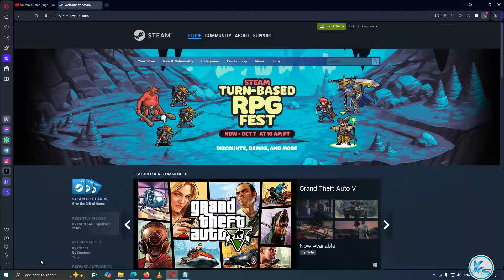🔥 RENNSPORT Playtest is Here 😱 Download & Play Now!!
In This Tutorial, I will be Showing You 🔥 RENNSPORT Playtest is Here 😱 Download & Play Now!! | FREE Play rennsport | Download FREE Game rennsport For FREE Play on PC at steam

Useless Tags :
rennsport FREE play steam STORE
FREE Games rennsport (steam)
How to Download rennsport From steam
How to Download and Install rennsport
How to Download rennsport
How to Install rennsport
rennsport pc download free
rennsport pc download
rennsport games
free to claim games on steam
rennsport Gameplay
steam free game 07 October
07 October games
today's games
free game
today free game
rennsport free forever
free codes for rennsport
free hacks for rennsport
free cheats for rennsport
rennsport free gameplay
free games like rennsport
rennsport free stuff
rennsport free kills
rennsport free 2024
geforce now far rennsport
rennsport free weekend noobs
rennsport now free
rennsport free operator pack
rennsport free online game
rennsport free play pc